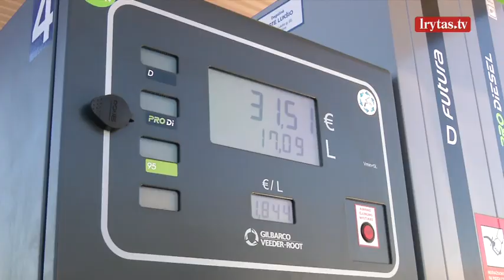Siūlo nemažinti akcizo degalams: specialistai sako – buvusių kainų jau neišvysime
Jei valdžia nesiims jokių papildomų priemonių, elektros kainos buitiniams vartotojams antrą šių metų pusmetį didės iki 3 kartų, perspėja Valstybinė energetikos reguliavimo taryba. Vyriausybė žada balandžio mėnesį pateikti naują antiinfliacinių priemonių planą, tačiau koks jis bus – neatskleidžia. Vieni ekonomistai sako, kad valdžia turėtų įšaldyti energijos kainas, kiti – kad pagalba pirmiausia turėtų būti skiriama pažeidžiamiausioms žmonių grupėms, o mažinti PVM ar degalų akcizo, nereikia. Atsinaujinančios išteklių energetikos ekspertai teigia, kad degalų kainos negali būti mažinamos nei dabar, nei ateityje.